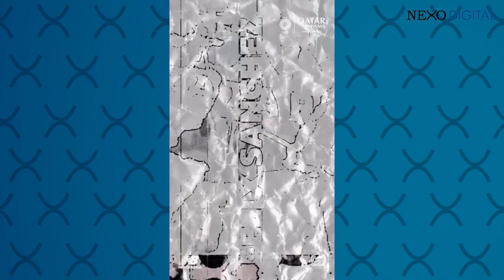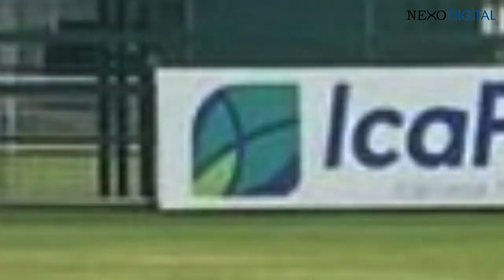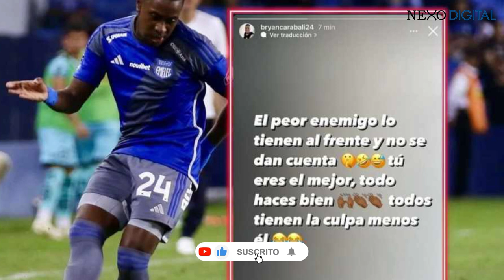Jordy Caicedo anota en España | Polémica en Emelec: Bryan Carabalí le responde a Pileggi